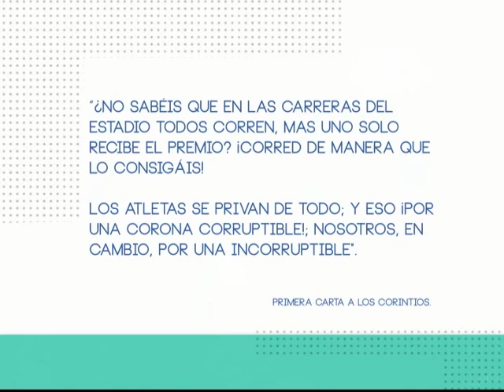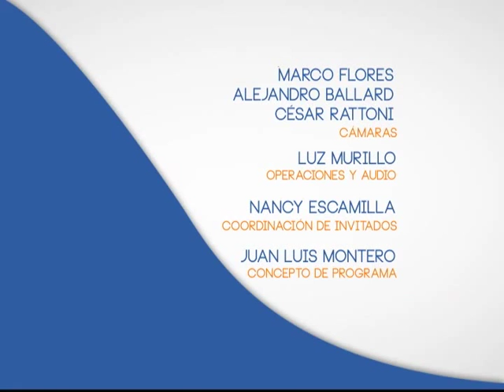Voces Ciudadanas, Tema Corriendo por sonrisas. Programa 91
Platicamos con la fundación: Corriendo por sonrisas. Y esta con nosotros Jessica Bahena Aceves
Fundadora y Directora de Corriendo por Sonrisas
Directora Cultura Organizacional & Fundación ALTA Impacto Positivo, junto con la beneficiada Silvia Dimas.